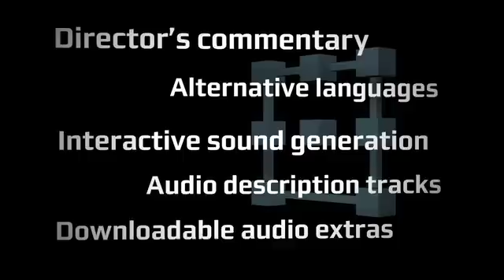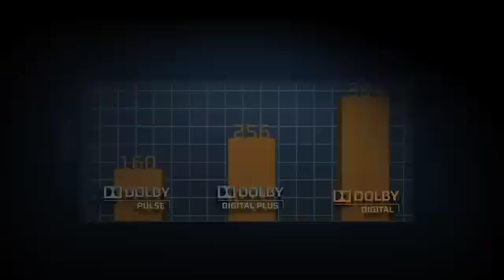Comparing Dolby Pulse vs. Dolby Digital Plus | Innovation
Learn about Dolby Pulse and Dolby Digital Plus and how they are best suited for your business.

About Dolby Audio:
Movies, TV shows, sports, music—the entertainment you love is even better when you hear it in Dolby Audio. Its crystal clarity, easy-to-hear dialogue, great detail, and realistic surround sound effects all come together to dial up the impact of your favorite scenes and events. Whether you listen on the go, or at home through TV speakers, a sound bar, or a full home theater system, Dolby Audio works in the background, intelligently pairing each piece of content to your entertainment setup to deliver higher quality sound. So when you find time for entertainment, make the most of it with Dolby Audio.